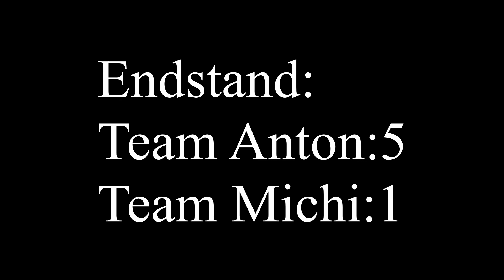Hockey #9: Spiel bis 5🥅🏒🔥